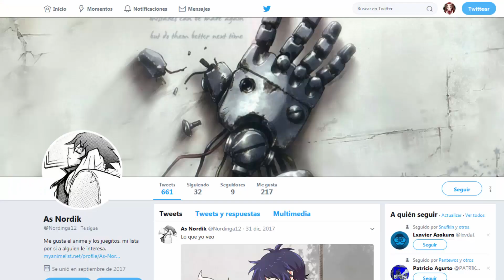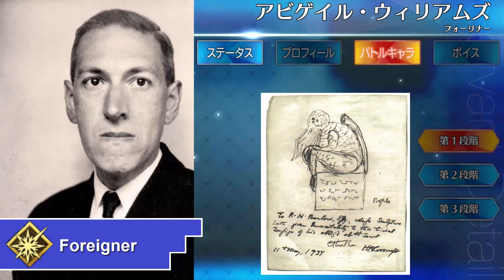¿Quienes son los Servants de Fate/Grand Order? [Parte 8] (192-198)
Con una historia solo parcialmente traducida y toneladas de Servants si quieres saber quien es quien, esta es una buena opcion.

(Que elegi como nuevo? Servants recien inventados o que antes pertenecian a otra/ninguna categoria. Por eso no incluyo ni a Nobu ni Okita.)

With a story that is only partially translated and tons of Servants, if you want to know who is who, this is a good option. [This video has english CC]

Y a todos los extraños de mi lista de amigos de donde saque las fotos.